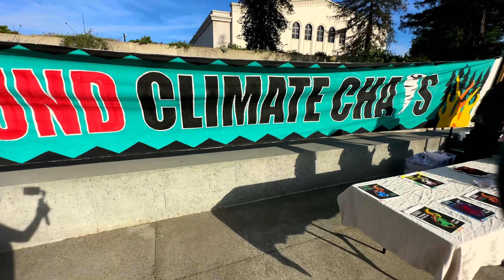We are Extinction Rebellion! - 4K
Oakland Museum April 21, 2023. Join us!